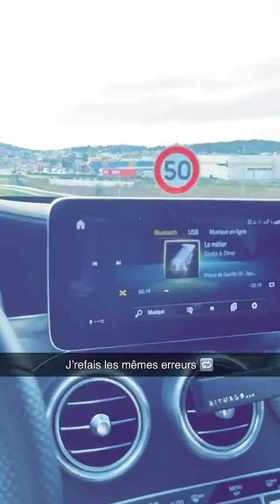CAMILLE FROMENT - 13 Mars 2023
Les amis on se retrouve pour mon vlog du 13 Mars 2023 sur notre chaine - Pour retrouver tous mes vlogs direction ma playlist